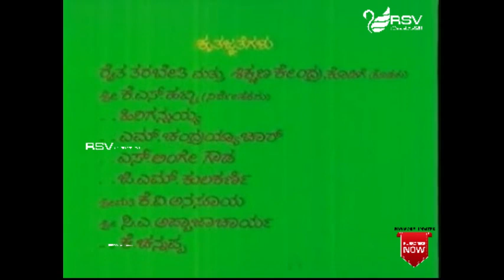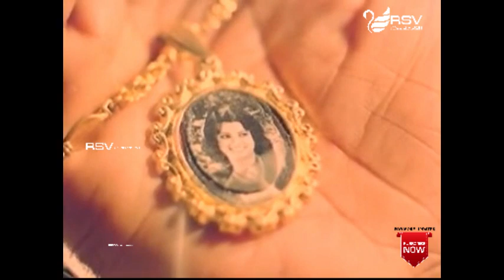Amarnath | Full Movies | Ambarish | Sundar Krishna Urs | Action Movie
Watch  Ambarish, Sundar Krishna Urs playing lead role from  Amarnath. Also Starring
Dheerendra Gopal, Vishnuvardhan, K. S. Ashwath, Musuri Krishnamurthy, Chethan, Ramanna Rai, Surendra, Venkataswamy, Subhadra, Suchithra, Prabhavathi, Premakumari, Gayathri  in RSV Media Vision Full Movie Channel..!!!
Film:  AMARNATH
Starcast: AMBARISH, URVASHI, SILK SMITHA
Director:  K. MANI MURUGAN
Producer:  N. K. NARAYAN ,V. K. RAMESH, P. B. WALKE
Banner:  SHILPA CHITHRA
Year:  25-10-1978